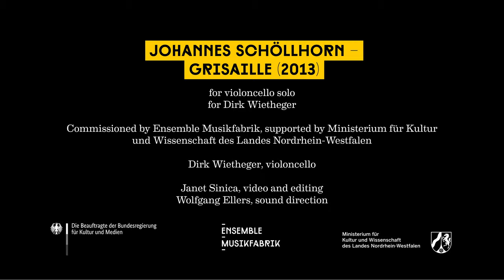Johannes Schöllhorn – Grisaille (2013)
for violoncello solo
for Dirk Wietheger

Commissioned by Ensemble Musikfabrik, supported by Ministerium für Kultur und Wissenschaft des Landes Nordrhein-Westfalen

Dirk Wietheger, violoncello

Janet Sinica, video and editing
Wolfgang Ellers, sound direction